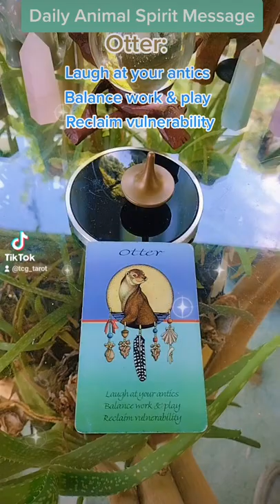Spirit Animal Daily Message: The Otter 🦦